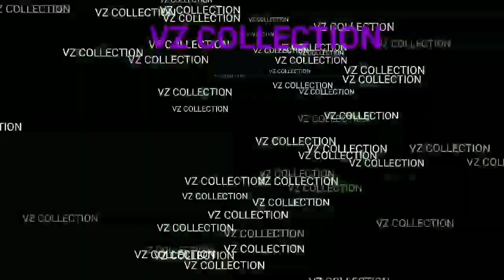Melody khaimeichhô: Manô mapaw zachhipa sai u.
Eima manô mapaw zyta chi vaw pathlah laih lyma eita chhâkhaziepa avawsie haw, chaliata keimo chhâhtliapa sawzy pi eima manô mapaw zy hnota alyna biehe khâ reih awpa eima châ..